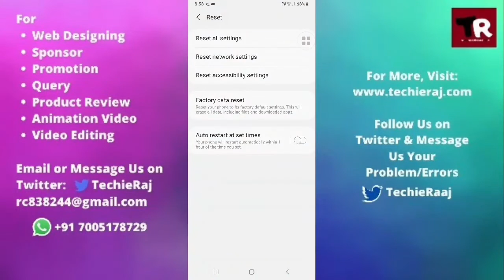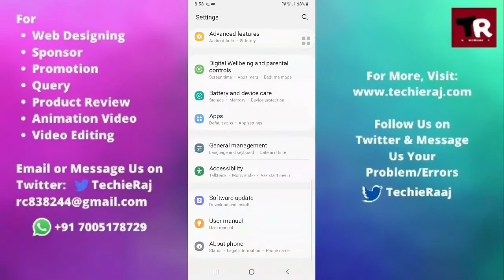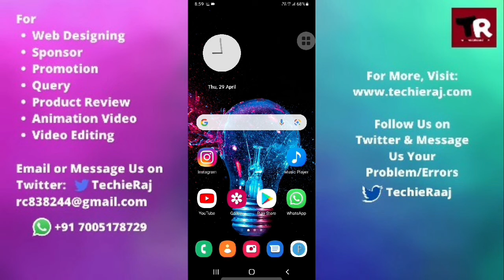How To Fix Samsung Galaxy A6 Call Ear Speaker Not Hearing Problem Solved